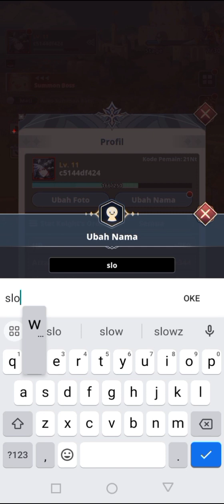Seven Knights Idle Adventure Gameplay Android / iOS by ( Netmarble )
Seven Knights Idle Adventure Gameplay Android / iOS

Type Role Idle RPG With Strategi

Seven Knights Idle Adventure GAME

Babak baru Seven Knights terungkap!
Temui pahlawan baru, serta wajah-wajah familiar dari game Seven Knights lainnya, dan bergabunglah dengan mereka dalam petualangan seru mereka!

▶ Nyalakan daya saat Anda pergi!
Berjuang dan menjadi lebih kuat dengan mudah!
Pertarungan otomatis memungkinkan Anda memperoleh EXP dan Emas, bahkan saat Anda tidak masuk!

▶ Bentuk tim pahlawanmu sendiri!
Temui para pahlawan cantik dari Seven Knights!
Jadikan tim Anda bersinar dengan karakter unik!

▶ Pertarungan strategis 10 vs 10!
Nikmati pertempuran spektakuler yang menampilkan hingga 10 karakter!
Pamerkan apa yang bisa dilakukan pahlawanmu di lapangan, ruang bawah tanah, dan arena!

▶ Tampil segar dengan hewan peliharaan dan kostum!

▶ Dapatkan banyak Ruby di Acara Login Besar!
Dukungan peningkatan daya yang cepat!
Dapatkan banyak hadiah masuk dan perkuat pahlawan Anda dengan cepat!